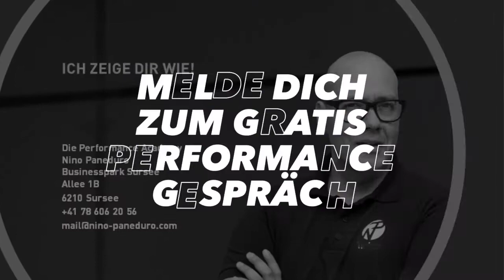Mental Stark Die Team Challenge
Mental Stark Team Challenge!

Du bist Trainer.
Du bist Mannschaftsportler/in.
Du weisst das mehr drin liegt.

Du weisst das die Nerven reissen in wichtigen Situationen
Du weisst das knappe Spiele gehen immer wieder an den Gegner.
Du weisst das Frust, Motivationsverlust, keine Lust auf Meisterschaft, sich mehr ausbreitet.

Dann braucht es die Performance Academy mit der Team Challenge!

Manchmal liegen Sieg oder Niederlagen nahe bei einander, manchmal fehlt auch der glaube an Sich selber und dem Teamgeist.

Nino Paneduro Geschäftsführer von der Performance Acedemy zeit Dir und dem Team wie es auch anderst geht.
Steigere deine Performance, steigert Eure Teamperformance.
Macht selber den Unterschied aus und gewinnt an Selbstvertrauen und stärkt so auch euer Spiel.

Stell die Weichen wieder auf Performance Stark!
Mach ein Performance Gespräch ab auf 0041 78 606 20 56!